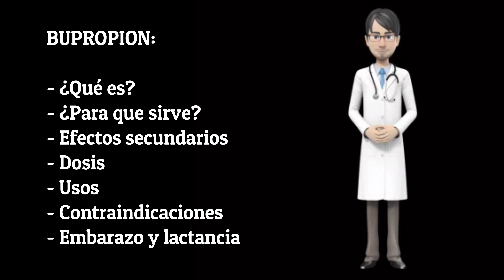BUPROPIONA, bupropion hydrochloride review EN ESPAÑOL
¿Qué es bupropion y para que sirve?

Bupropion (Aplenzin,  Wellbutrin,  Wellbutrin SR,  Wellbutrin XL) se utiliza para tratar la depresión.  Bupropion (Aplenzin,  Wellbutrin XL) se utiliza para tratar el trastorno afectivo temporal (SAD,  por sus siglas en inglés); episodios de depresión que ocurren al mismo tiempo cada año [usualmente en el otoño y el invierno,  pero rara vez puede ocurrir en los meses de primavera o verano]).  Bupropion (Zyban) se usa para ayudar a las personas a dejar de fumar.  El bupropion pertenece a una clase de medicamentos llamados antidepresivos.  Funciona al aumentar cierto tipo de actividad en el cerebro.

Nombres comerciales de bupropion: Aplenzin,, Budeprion SR, Budeprion XL, Buproban, Forfivo XL, Wellbutrin, Wellbutrin SR, Wellbutrin XL, Zyban.

¿Cómo tomar bupropion?

Bupropion viene en tabletas y tabletas de liberación sostenida o de liberación prolongada (acción prolongada) para tomar por vía oral.  La tableta regular (Wellbutrin) se toma usualmente tres veces al día,  con dosis al menos 6 horas de diferencia o cuatro veces al día,  con dosis al menos 4 horas de diferencia.  La tableta de liberación sostenida (Wellbutrin SR,  Zyban) usualmente se toma dos veces al día,  con dosis al menos 8 horas de diferencia.  La tableta de liberación prolongada (Aplenzin,  Wellbutrin XL) usualmente se toma una vez al día por la mañana; las dosis de la tableta de liberación prolongada se debe tomar con al menos 24 horas de diferencia.  Cuando el bupropion se usa para tratar el trastorno afectivo temporal,  usualmente se toma una vez al día por la mañana empezando a principios del otoño,  continuando durante el invierno y dejando de tomarlo a principios de la primavera.  Algunas veces una dosis menor de bupropion se toma por 2 semanas antes de dejar de tomar el medicamento.  Tome bupropion con alimentos,  si el medicamento molesta su estómago.  Si tiene problemas para conciliar el sueño o para mantenerse dormido,  no tome bupropion demasiado cerca de la hora de dormir.  Tome bupropion aproximadamente a la misma hora todos los días.  Siga atentamente las instrucciones que se encuentran en la etiqueta de su receta médica y pida a su médico o farmacéutico que le explique cualquier parte que no comprenda.  Tome bupropion exactamente como se indica.  No tome más ni menos cantidad del medicamento ni lo tome con más frecuencia de lo que indica la receta de su médico.

Trague las tabletas de liberación sostenida y tabletas de liberación prolongada enteras; no las parta,  mastique ni triture.

Puede tomar 4 semanas o más antes que sienta el beneficio completo del bupropion.  Continúe tomando bupropion incluso si se siente bien.  No deje de tomar bupropion sin hablar con su médico.  Es posible que su médico disminuya su dosis gradualmente.

¿Cuándo tomar bupropion?

Antes de tomar bupropion:
informe a su médico o farmacéutico si es alérgico al bupropion,  a cualquier otro medicamento o a alguno de los ingredientes que contienen las tabletas de bupropion.

Informe a su médico si toma un inhibidor de monoamino oxidasa (MAO).

No tome más de un producto que contenga bupropion a la vez.  Puede recibir demasiado medicamento y experimentar efectos secundarios intensos.
Informe a su médico y farmacéutico qué otros medicamentos con y sin receta médica,  vitaminas,  suplementos nutricionales y productos de hierbas está tomando o tiene planificado tomar.

Informe a su médico si está embarazada,  planea quedar embarazada o está amamantando.  Si queda embarazada mientras toma bupropion,  llame a su médico.

Debe saber que bupropion le puede ocasionar somnolencia.  No conduzca un vehículo ni opere maquinaria hasta que sepa cómo le afecta este medicamento.

Consulte a su médico sobre el consumo seguro de bebidas alcohólicas mientras toma bupropion.  El alcohol puede empeorar los efectos secundarios del bupropion.

Debe saber que el bupropion puede ocasionar un aumento en su presión arterial.  Su médico puede revisar su presión arterial antes de empezar un tratamiento y regularmente mientras toma este medicamento,  especialmente si también usa una terapia de reemplazo de nicotina.

¿Cuáles son los efectos secundarios de bupropion?

El bupropion puede ocasionar efectos secundarios.  Informe a su médico si cualquiera de estos síntomas es grave o no desaparece:
somnolencia.
ansiedad.
excitación.
dificultad para conciliar el sueño o para mantenerse dormido.
boca seca.
mareos.
dolor de cabeza.
náusea.
vómitos.
dolor de estómago.
temblor incontrolable de una parte del cuerpo.
estreñimiento.
sudoración excesiva.
zumbido en los oídos.
cambios en el sentido del gusto.
micción frecuente.